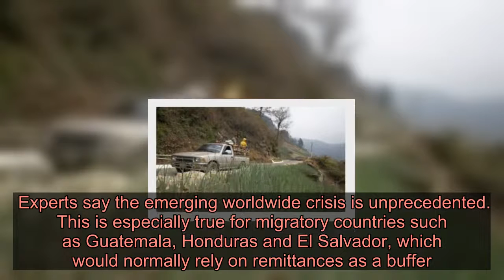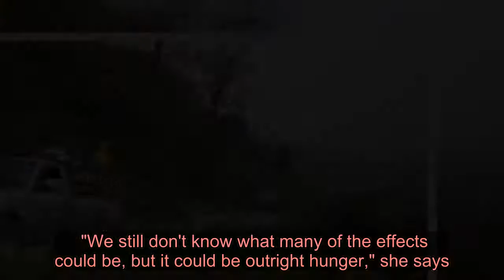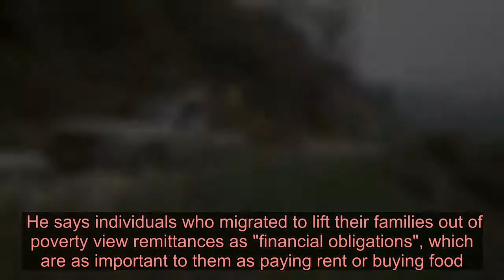How virus is threatening Central America's lifeline - Latest News